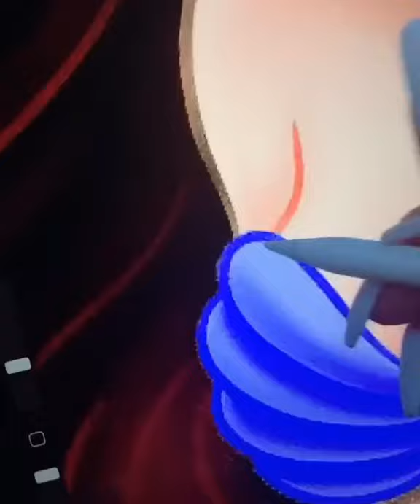Disney Princess Ariel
Disney Lore: Ariel

02:50

BACKGROUND INFORMATION

FEATURE FILMS

The Little Mermaid II: Return to the Sea
The Little Mermaid: Ariel's Beginning
A Goofy Movie (cameo)
Mickey's Magical Christmas: Snowed in at the House of Mouse
Mickey's House of Villains
Once Upon a Halloween
The Return of Jafar (cameo)
Aladdin and the King of Thieves (cameo)
Cinderella III: A Twist in Time (cameo)
Tangled (picture cameo)
Ralph Breaks the Internet
Aladdin (cameo)
Frozen II (cameo)
The Little Mermaid (2023 film) (upcoming)

SHORT FILMS

Roller Coaster Rabbit (cameo)

TELEVISION PROGRAMS

Little Mermaid's Island
Aladdin (cameo
101 Dalmatians: The Series (cameo)
House of Mouse
A Poem Is...
The Wonderful World of Disney: The Little Mermaid Live!

VIDEO GAMES

Ariel: The Little Mermaid
The Little Mermaid II: Pinball Frenzy
Disney Princess
Kingdom Hearts series
The Little Mermaid: Ariel's Majestic Journey
Disney Infinity series (townsperson)
Disney Magical World 2
Disney Emoji Blitz
Disney Tsum Tsum
Disney Magical Dice
Disney Magic Kingdoms
Disney Heroes: Battle Mode
Disney Sorcerer's Arena
Disney Princess Majestic Quest
Disney Mirrorverse
PAC-MAN: Ralph Breaks the Maze
Disney Princess: Enchanted Journey
Disney Princess: My Fairytale Adventure

PARK ATTRACTIONS

Cranium Command (cameo)
The Little Mermaid: Ariel's Undersea Adventure
Mickey's Soundsational Parade
World of Color
Voyage of the Little Mermaid
Sorcerers of the Magic Kingdom
It's a Small World
Mickey's PhilharMagic
Fantasmic!
The Golden Mickeys
Disney Stars and Motorcars Parade
Celebrate a Dreams Come True Parade
SpectroMagic
Mickey's Once Upon a Christmastime Parade
A Christmas Fantasy Parade
Walt Disney's Parade of Dreams
Festival of Fantasy Parade
Remember... Dreams Come True
Wishes
Parade of the Stars
Paint the Night Parade
Voyage to the Crystal Grotto
Golden Fairytale Fanfare
Ignite the Dream: A Nighttime Spectacular of Magic and Light
Peter Pan's Flight (cameo in Disney World version)

ANIMATORS

Glen Keane
Mark Henn
James Baxter
Tom Sito
Nik Ranieri
Philo Barnhart

DESIGNER

Glen Keane

VOICE

Jodi Benson
Kathryn Haywood (Ariel's Majestic Journey)

PORTRAYED BY

Marietta DePrima (Little Mermaid's Island)
Jodi Benson (Beach Party at Walt Disney World)
Sierra Boggess (musical; debut)
JoAnna Garcia (Once Upon a Time)
Auli'i Cravalho (The Little Mermaid Live!)
Halle Bailey (live-action film)[1]

PERFORMANCE MODEL

Sherri Stoner
Julianne Moore (in Disney Dream Portrait Series)

INSPIRATION

The Little Mermaid in the fairy tale by Hans Christian Andersen
Alyssa Milano
Christie Brinkley
Sally Ride
Linda Hesselroth
Audrey Fulquard from Little Shop of Horrors

CHARACTER INFORMATION

OTHER NAMES

Princess Ariel
Angelfish

OCCUPATION

Princess of Atlantica
Princess consort of Eric's kingdom

Disney Princesses

HOME

Atlantica (birthplace)
Eric's castle (current residence)

LIKES

Humans, human objects, adventure, freedom, music, singing, dancing, chasing her dreams

DISLIKES

Misanthropy, restriction, chores, pirates, shark attacks, prejudice, Sebastian's nagging, the name "Mildred", Melody's disobedience, her friends and family in danger, her grotto destroyed

Speed swimming
Underwater breathing
Durability
Aquatic empathy
Water manipulation
Thermo-endurance

PARAPHERNALIA

Pink shoulder bag

STATUS

Active

PARENTS

King Triton (father)
Queen Athena † (mother)

SIBLINGS

Aquata, Andrina, Arista, Attina, Adella and Alana (sisters)

OTHER RELATIVES

Poseidon (paternal grandfather)
Amphitrite (paternal grandmother)
Neptune (paternal great-grandfather)
Crustacea (paternal grandaunt)

PARTNER(S)

Eric (husband)

CHILDREN

Melody (daughter)

PETS

Spot (killer whale)
Stormy (seahorse)
Beau (horse)
Max (dog)

Source

MORE

A girl rescued me. She was singing. She had the most beautiful voice.PRINCE ERIC TALKING ABOUT ARIEL

Princess Ariel is the protagonist of Disney's 1989 animated feature film, The Little Mermaid. She is the seventh and youngest daughter of King Triton and Queen Athena, rulers of the undersea kingdom of Atlantica. Ariel lived through much of her young life with a passionate - yet forbidden - admiration of the human world, and longed to someday experience life on the surface.

Ariel is loosely based on the nameless protagonist of the Danish fairy tale "The Little Mermaid" by Hans Christian Andersen, but unlike the Andersen tale in which the mermaid loses her prince and dies, the Disney adaptation features a happy ending.

Ariel is the fourth official member of the Disney Princess line-up. She is also the first princess to be developed after Walt Disney's lifetime, having been conceived over two decades after his death in 1966. Incidentally, Disney himself made efforts to adapt The Little Mermaid in the late 1930s, and early 40s. She is the first princess developed during the Disney Renaissance.